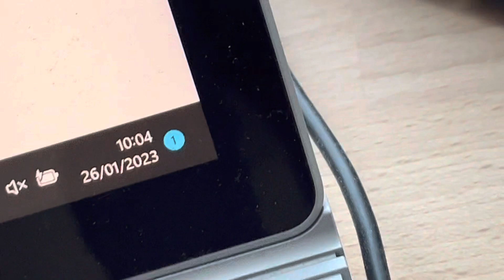20230126 Natur Vogelwarte Luzern Altstadt Vierwaldstättersee Flamur Shala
20230126 Natur Vogelwarte Luzern Altstadt Vierwaldstättersee Flamur Shala

Videos erstellt von:

Flamur Shala
Grendel strasse 19
6004 Luzern
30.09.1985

Pass X2131424
ID C9698094
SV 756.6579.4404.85